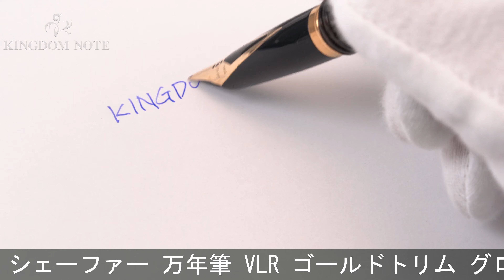SHEAFFER シェーファー 万年筆 VLR ゴールドトリム グロッシーブラウン F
外観多少スレ･キズ等見られますが、概ね程度良好なコンディションです。特徴的なフォルムで存在感のあるモデルです

本体材質：樹脂
ペン先材質：14金
字幅：F(細字)
機構：カートリッジ、コンバーター両用式
全長：約161mm (筆記時)
胴軸径：約13mm
キャップ径：約14mm (クリップ除く)
最大径：約20mm (クリップ含む)
重さ：約30g
付属品：コンバーター